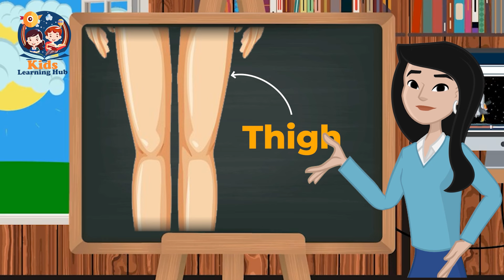Learn Body Parts Name English and Hindi with Picture | शरीर के अंगों के नाम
Welcome to Kids Learning Hub – where fun meets education!

Embark on an exciting journey into the human body with our latest video, "Discover Your Body!" Engaging animations and colorful visuals transform learning body parts into an adventure for young learners. From head to toe, fingers to toes, we explore every part with enthusiasm and joy.

Our method is simple yet impactful – we aim to make learning effortless and enjoyable for children. Through captivating 3D and 2D animations, kids not only have fun but also absorb knowledge about their bodies. With amusing sound effects and cheerful music in the background, our videos ensure that your little ones are entertained while they learn.